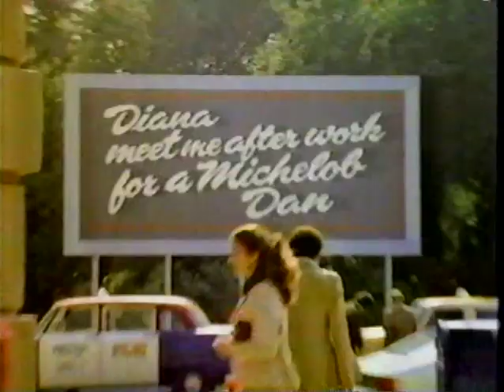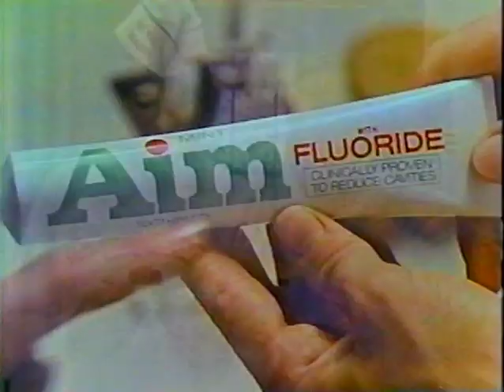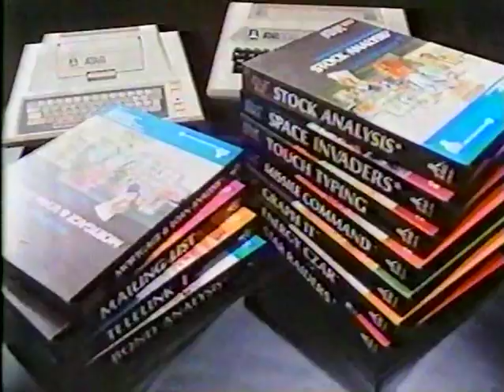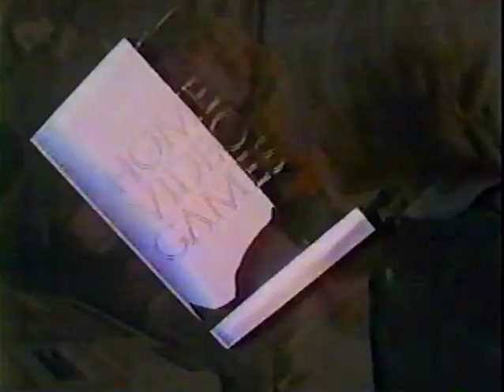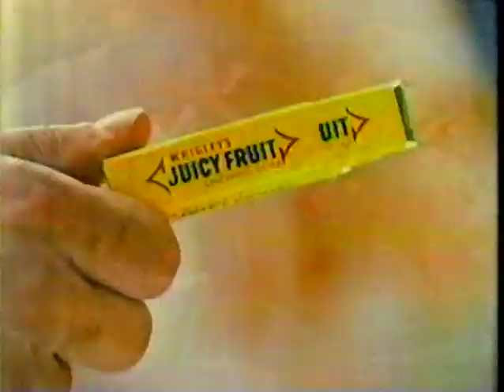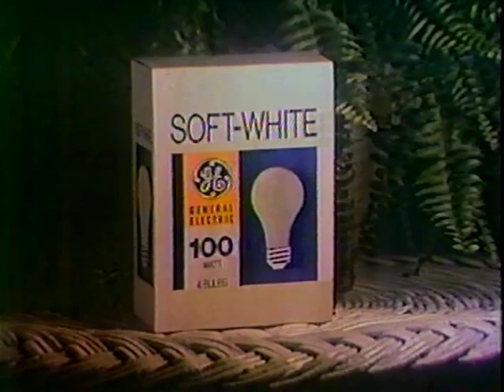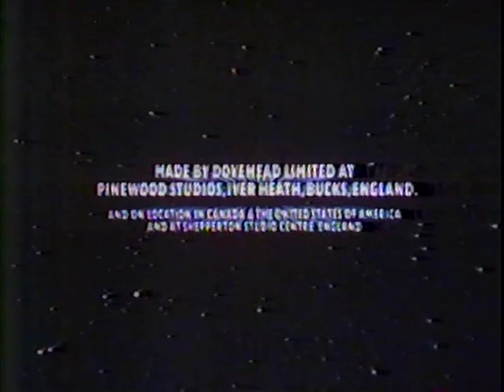80's Commercials Vol. 701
These commercials aired on ABC on February 8th, 1982

1. "The ABC Monday Night Movie" Commercial Bumper (I posted ads from the same broadcast of "Superman" previously in Vols. Only the last half of the movie and a bit of the show following it was on the tape, but several of the ads are different)
2. Super Breakout
3. Michelob
4. Ford Trucks
5. Promo for "Happy Days", "Laverne & Shirley", "Three's Company" and "Too Close For Comfort"
6. Silkience (With Rene Russo)
7. Aim Mint
8. Promo for "The Greatest American Hero", "The Fall Guy" and "Dynasty"
9. "The ABC Monday Night Movie" Commercial Bumper
10. Promo for "Olivia Newton John: Let's Get Physical"
11. McDonald's Chicken McNuggets (These were still in a test market phase and were not released nationally until 1983)
12. Atari Home Computers
13. KGO Channel 7 News Bumper
14. "The ABC Monday Night Movie" Commercial Bumper
15. Atari
16. Pepsi
17. TV Spot for "The Border"
18. Juicy Fruit Gum
19. Promo for "The Jerk"
20. Pizza Hut
21. GE Soft-White Light Bulb
22. Energizer
23. American Airlines
24. "Superman" End Credits
25. "The ABC Monday Night Movie" Commercial Bumper
26. ABC News Brief
a. Japanese flight crashes
b. President Reagan's budget
27. Hertz (With O.J. Simpson)
28. ABC News Brief
29. Promo for "Hart To Hart"
30. TV Spot for "Cannery Row"
31. KGO Channel 7 News Bumper
32. "Olivia Newton John: Let's Get Physical" Intro (I just had to include this, so please indulge me.  I only wish all of it had been recorded)
34. Clairol Nice 'n Easy
35. Sure & Natural